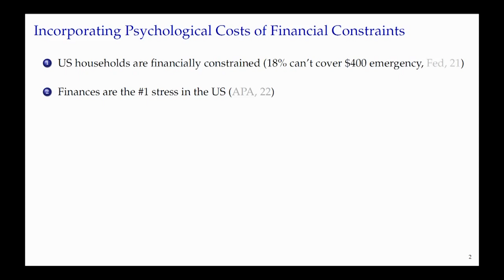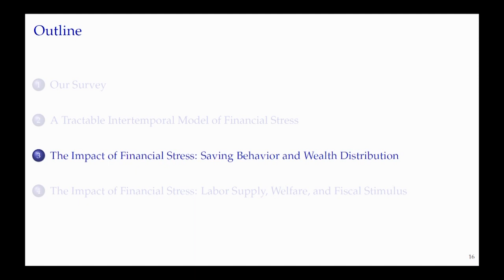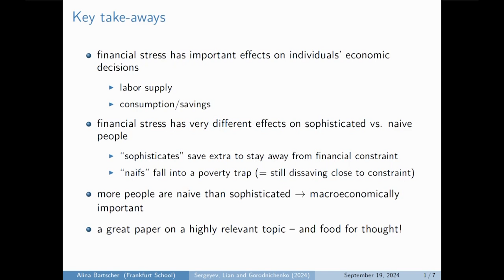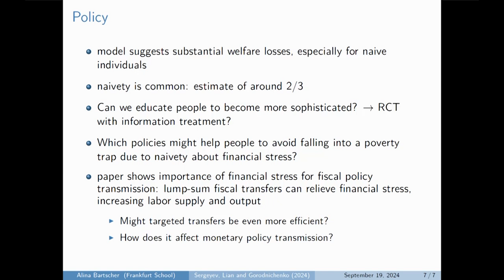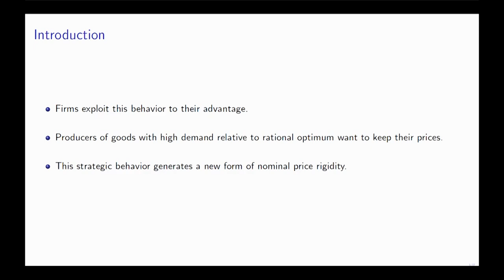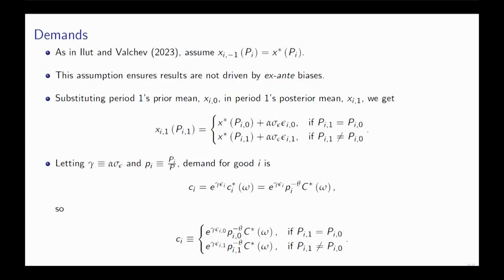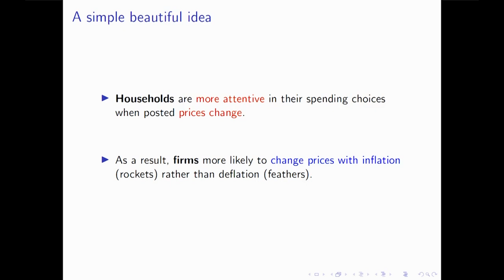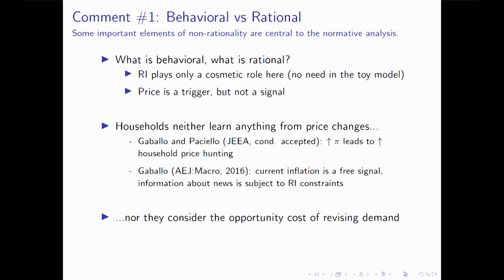Ninth ECB Annual Research Conference 2024: Welcoming remarks & Session 1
Welcoming remarks
Luc Laeven, European Central Bank

Session 1:

The economics of financial stress
Dmitriy Sergeyev*, Bocconi University
Chen Lian, University of California, Berkeley
Yuriy Gorodnichenko, University of California, Berkeley
Discussant: Alina Bartscher, Frankfurt School of Finance and Management

Behavioural sticky prices
Sergio Rebelo, Northwestern University
Miguel Santana, Northwestern University
Pedro Teles*, Banco de Portugal and Católica-Lisbon School of Business and Economics
Discussant: Gaetano Gaballo, HEC Paris